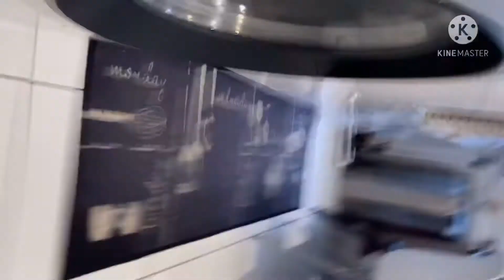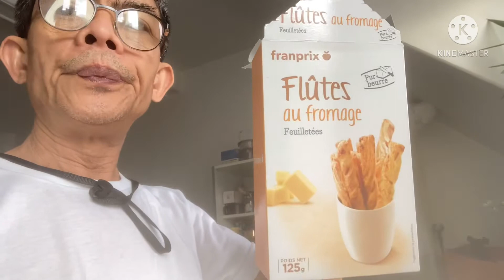Buhay paris - fried salmon ang saute courgette and carrots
Fried salmon and saute courgetteand carrots
Angelito tv